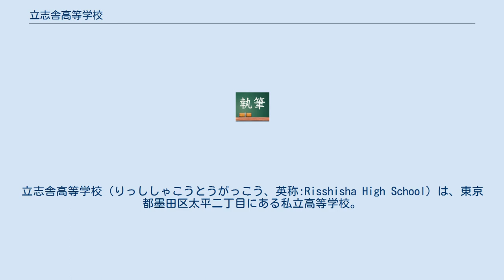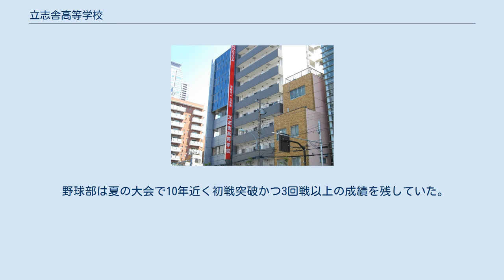立志舎高等学校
立志舎高等学校（りっししゃこうとうがっこう、英称:Risshisha High School）は、東京都墨田区太平二丁目にある私立高等学校。
学校法人立志舎が経営している。
略称は立志と呼ばれている。
 1999年（平成11年）に各種専門学校を運営する学校法人立志舎（2003年度までは旧東京IT会計法律学園の関連法人）により設立された全日型通信制課程の高等学校。
校名の由来は板垣退助を初めとする人達が志を達することを期して設立した立志社にちなんだもの。
学校であるため「社」を“学び舎”の「舎」とした。
しかし、一部の高校案内において偏差値がついており、多くの入学希望者から入学が可能かどうか心配して問合せがきております。本校では偏差値に関係なく、入学試験では学力試験は実施せずに、Ａ推薦は面接で、Ｂ推薦及び一般入学は面接および作文で学習意欲の有無を重視して入学選考をしております」と記載されている。
 平日（通学）コースと土曜（通信）コースがある。
 平日コースには普通クラスのほか、進学コースや特進コースがある。
 比較的自由な校風であり頭髪に関しては規則を設けていない、 また基準服はあるもののYシャツやネクタイ、リボンなど細かい制限は無い。
 グラウンドが狭いため運動部にはハンデがあるが公共施設を借りるなど、 色々と工夫をしながら練習に取り組んでいる。
 野球部は夏の大会で10年近く初戦突破かつ3回戦以上の成績を残していた。